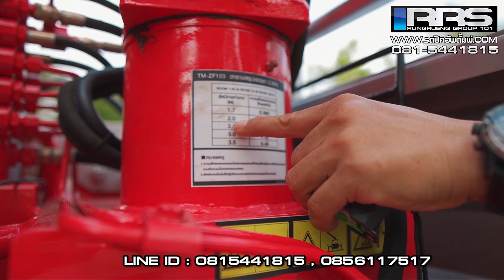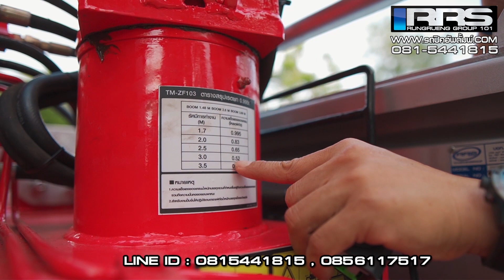ติดตั้งดั้มพ์&เครน1ตัน UNIC nissan navara